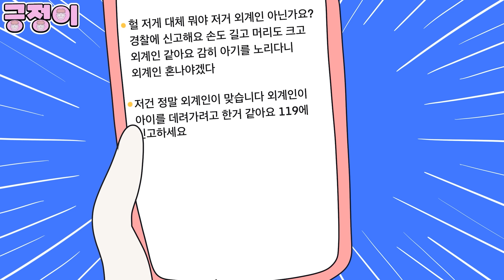(영상툰) 아기가👶🏻태어나자마자 성인이 되버렸어요❗️폭풍성장👦🏻아기가 성장속도가 너무 빨라요😳💥｜사연툰｜사이다툰｜moaㅏ보기 [긍정이 영상툰]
안녕하세요 꿈순이💖 꿈돌이💖(구독자 애칭) 여러분

🎀 365일 매일 5시 업로드 🎀

🎀 사연 제보 🎀
(사이다 , 고민 , 설렘 , 이무이 , 신기한 일 , 유명한 사람 , 뉴스 등)
링크 or 댓글로 부탁드려요

🎀 긍정이 팬아트 🎀
정성스럽게 보내주신 팬아트는 긍정이툰 안에 등장합니다
찾는 재미가 팡팡팡👍

사연을 받아 추첨하여 각색해서 제작됩니다.